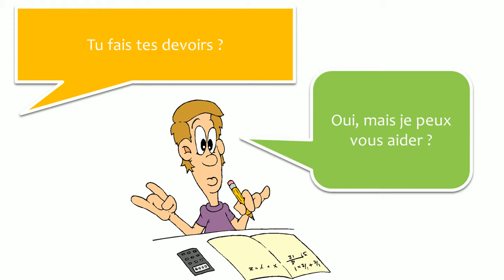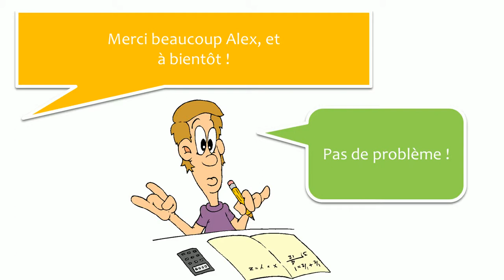Apprenez le français avec des dialogues # 27